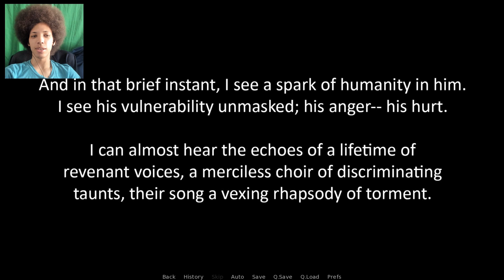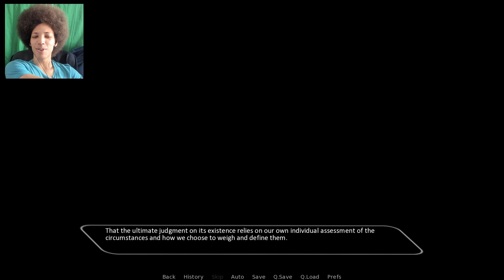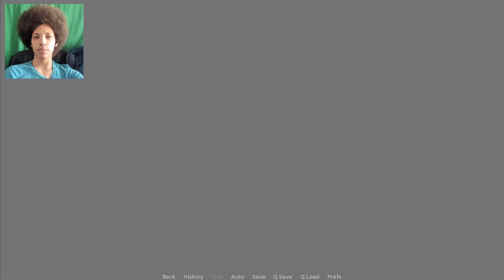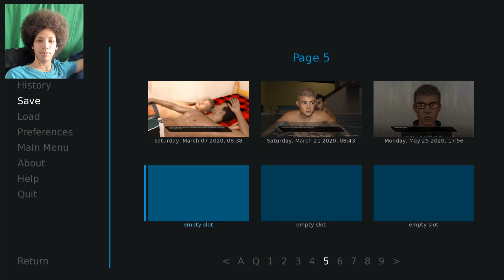Zack's Brain Is Getting Too Big - Straight!? Part 56